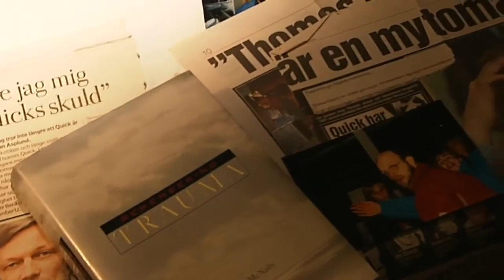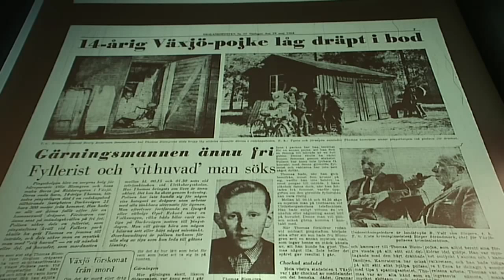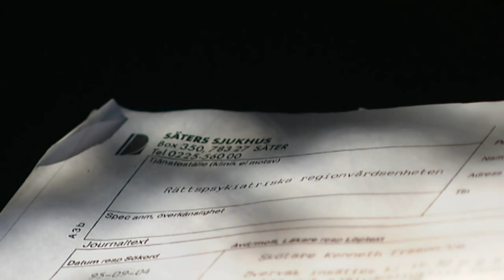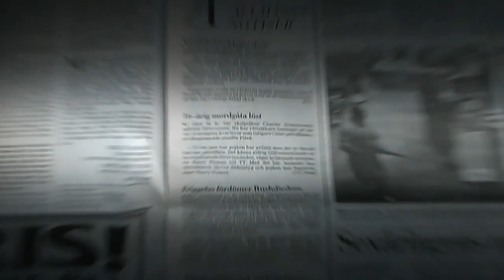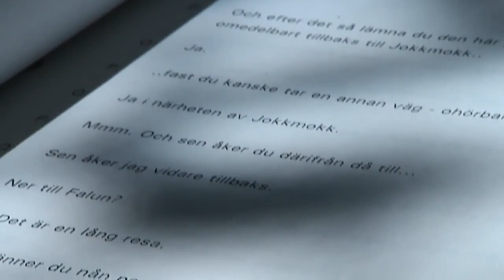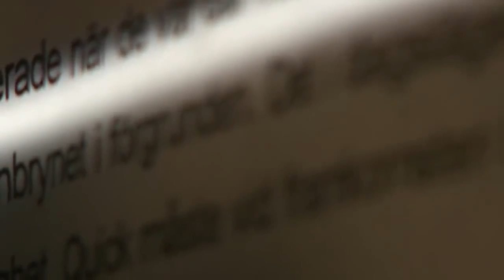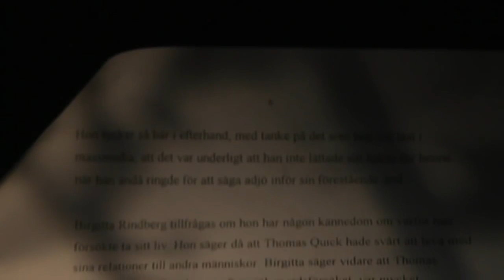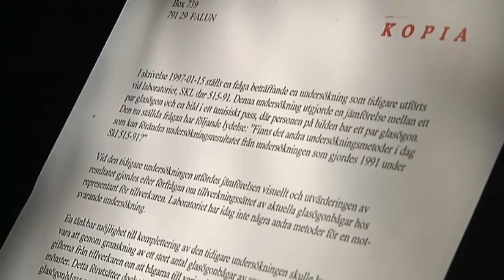Thomas Quick – att skapa en seriemördare del 1 Dokument inifrån SVT (2008)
Thomas Quick att skapa en seriemördare, Hannes Råstams dokumentär som i förlängningen fick Quick frikänd. Del 1 av 2.